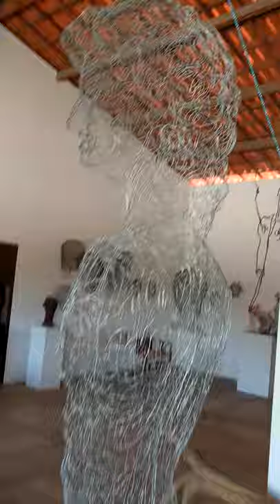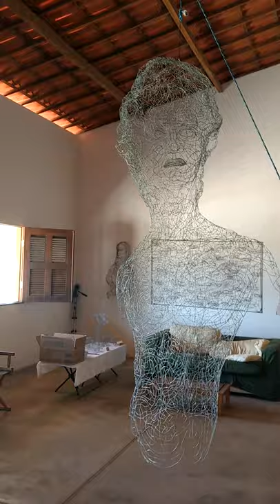David of the North East S2 #2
Time for a an end of November update; the head and torso study is just about finished!